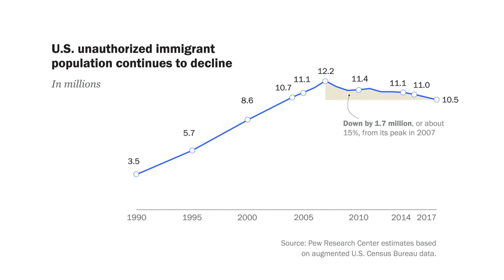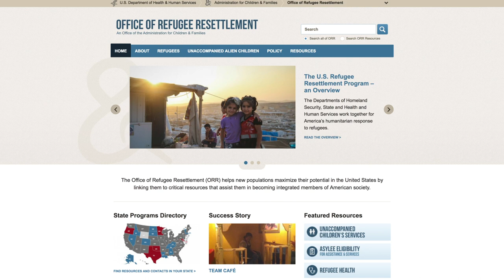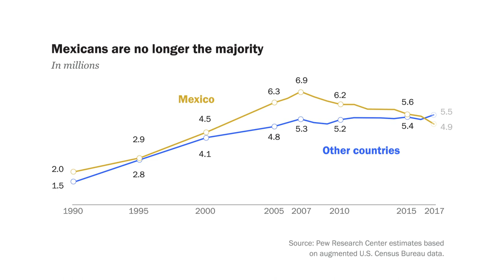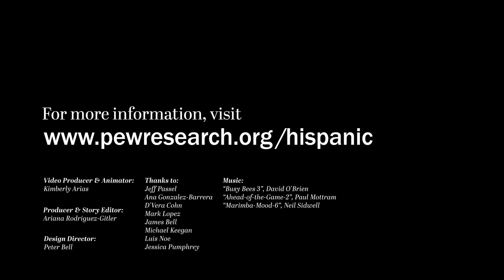Is the number of unauthorized immigrants living in the U.S. declining?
The latest Pew Research Center data estimates there were 10.5 million unauthorized immigrants living in the U.S. in 2017, down significantly from a decade prior. In this video, our researchers go behind the scenes to explain the "how" and "why" behind determining these new numbers.

Correction (June 24, 2019): A previous version of the chart “Mexicans are no longer the majority” gave an incorrect number of unauthorized immigrants from countries other than Mexico in 1990. There were 1.5 million.